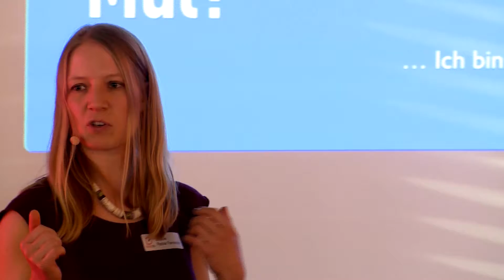Stefanie & Carlos Fischer Fernandez @12min.me: "Starker Körper, starker Kopf"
Stefanie Fischer Fernandez & Carlos Fischer Fernandez ||
Co-Gründer ClimbingFlex / Umweltingenieure u.v.m.

"Starker Körper, starker Kopf: 2 Wege, wie du deinen Mutmuskel trainieren kannst"

Warum ist es so wichtig, dass du deinen Mutmuskel trainierst? Weil du nur so die Ziele und Träume erreichst, die außerhalb deiner jetzigen Reichweite liegen.

Carlos und Stef praktizieren seit über 5 Jahren das Mutmuskel-Training und werden über 2 konkrete Wege erzählen, wie du mit deinem Körper deinen Kopf stärken kannst, so dass du dich vitaler und mutiger fühlen wirst.